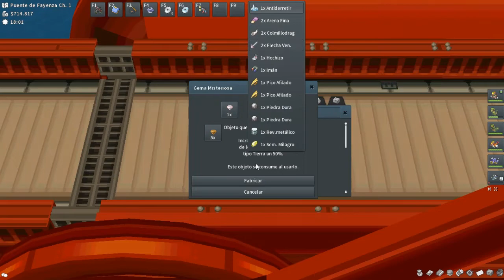Cómo cambiar el tipo de poder oculto a nuestros Pokémon - PokéMMO